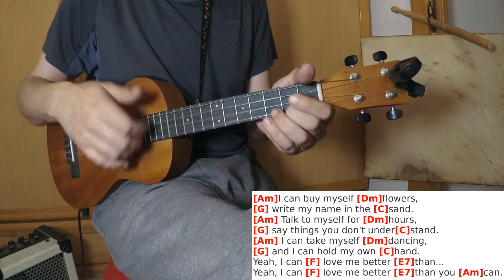Flowers - Myley Cyrus - Ukulele Cover Play Along with Chords and Lyrics on screen.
Dynocyrus